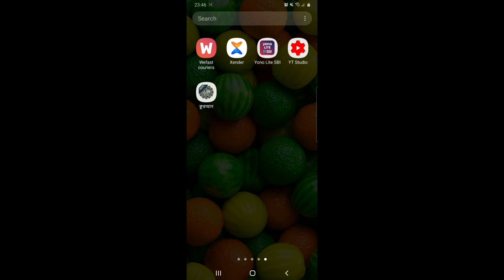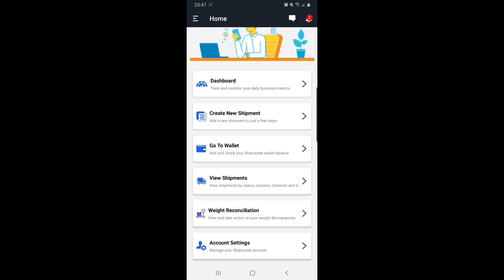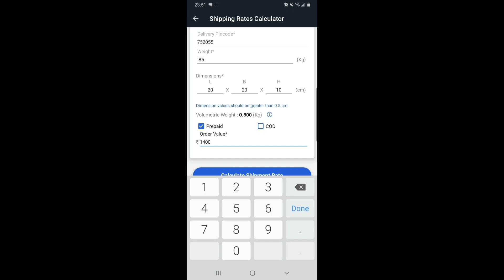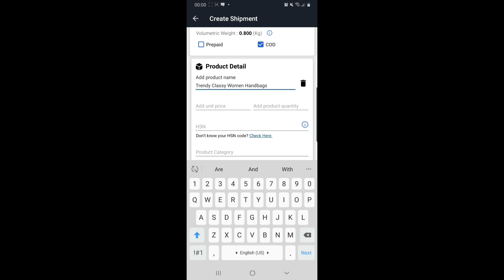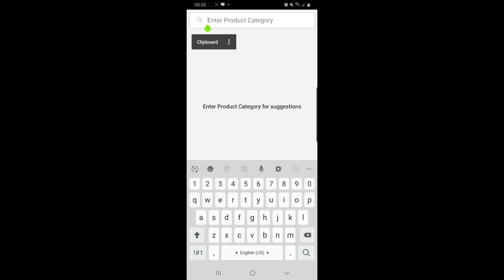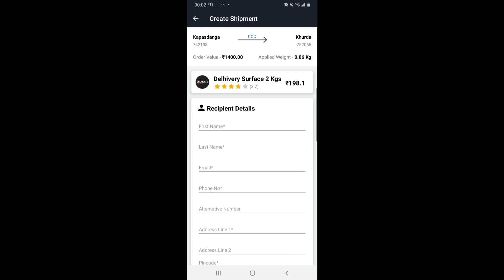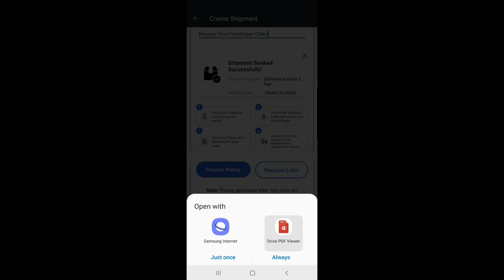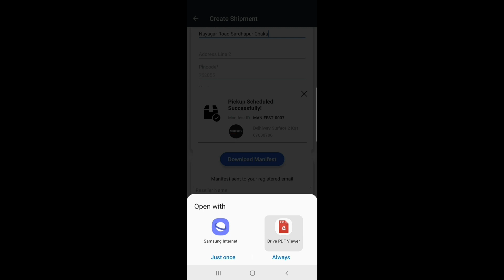Learn to Process New Orders in Shiprocket | How to send a Product via Shiprocket? | Mobile से सीखे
Courier Bag